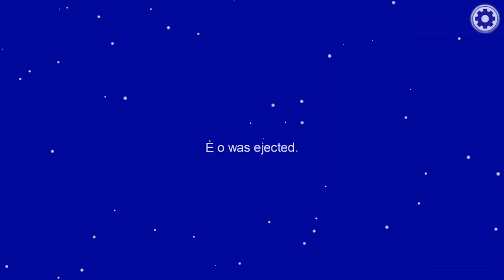Random Momentos Engraçados 37 (Among Us e CODMW)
Compra mais barato na instant gaming!

Passa por estes fantásticos canais !!

Hardware

Palca Grafica: Asus GTX 1080 Turbo 8GB
Processador: Intel Core I7-6700 CPU @ 4.0 GHz
RAW: 16 GB
Motherboard: Asus Z170-A

Setup

Rato: Razer OuroBoros
Tapete: Vespula Razer
Teclado: Black Window Stand
Fones: Hyper X Cloud2
Micro: Focusrite com AT2020

Queres participar nos meus videos? Junta-te á nossa comunidade de Discord.

Partilhem com os amigos , o canal está a evoluir devagarinho :D
inscrevam-se ;)
Espero que gostem dos meus videos e se quiserem participar basta entrarem
no meu DISCORD link em cima..
Bons jogos malta e até á proxima.